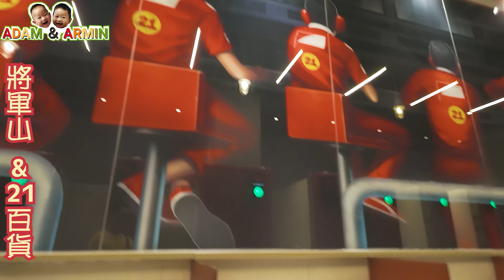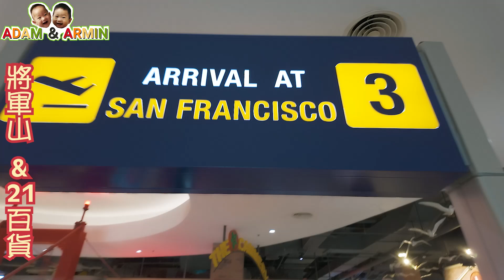玩泰國第三天上午 || 21航站百貨，好買嗎? || 將軍山風景很漂亮，超香椰汁非喝不可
這一集我們到了將軍山，是泰國PATTAYA最高的山丘，可以看到海灣美景，21航站百貨逛起來是很舒服，但是沒有很好買，花最多的是零食。

Terminal21 Pattaya 航站購物中心

地址：
 M Terminal 21 Pattaya Pattaya City, Bang Lamung District, Chang Wat Chon Buri 20150泰國

地址：Bang Lamung District, Chon Buri 20150泰國